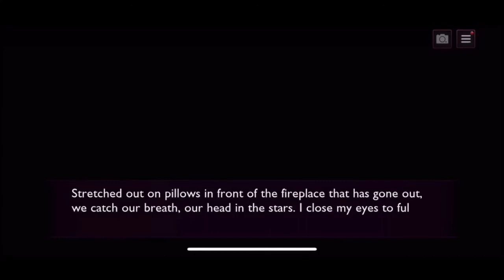P2 (C-7) p4 Season 2